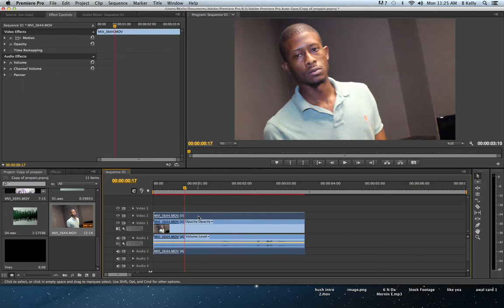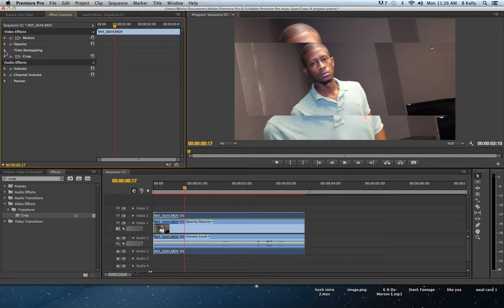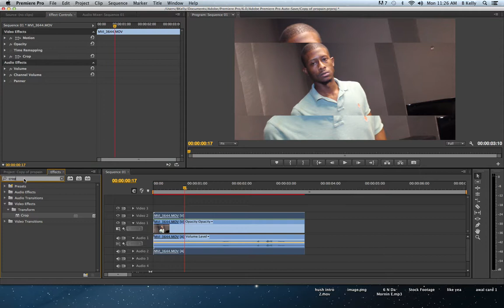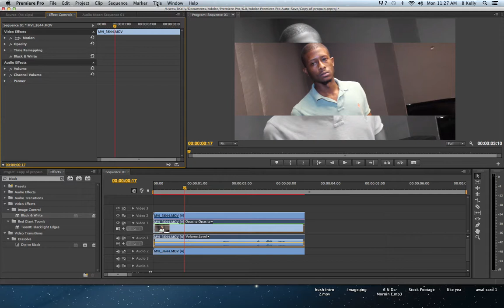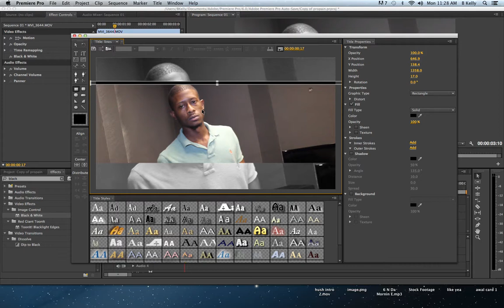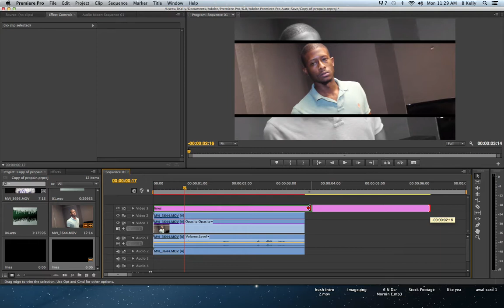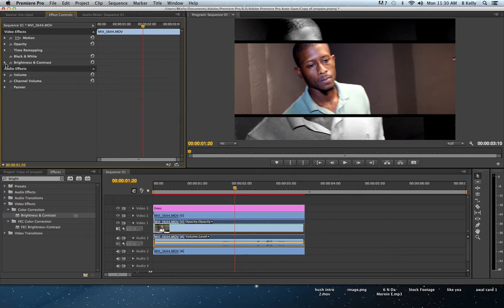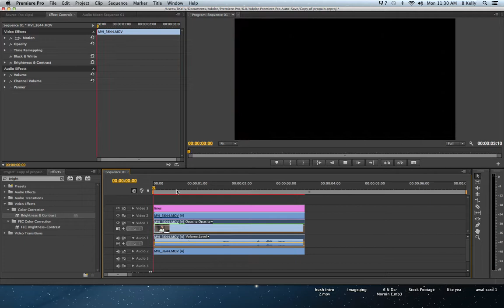Adobe Premiere CC and S6 Crop Effect Tutorial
Adobe CS6 Crop Effect Tutorial